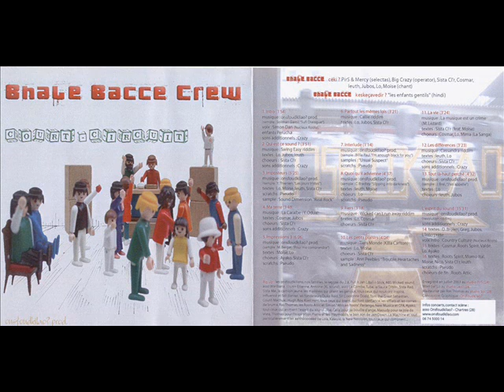Bhale Bacce Crew Impressions 3 2003